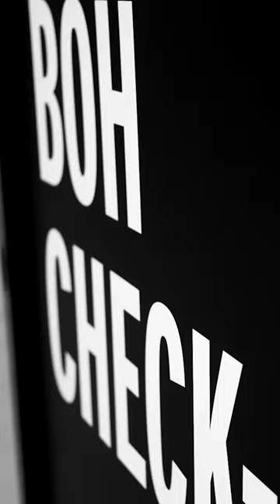New York Fashion Week - Atelier By Aveda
For years, Aveda Artists have worked behind the scenes at New York Fashion Week to create custom hair and makeup looks for some of the world's top designers.

Kicking off at New York Fashion Week, Aveda Guest Artist and Spoke + Weal Salon owner, Jon Reyman and Aveda’s Global Artistic Director, Makeup Janell Geason, reveal the trends emerging backstage. The Aveda team of artists give a candid look into what it means to be working at fashion week in this high energy environment. The Artistic team used various Aveda hair & makeup products to achieve a variety of trend forward looks to compliment the unique designer's aesthetic.